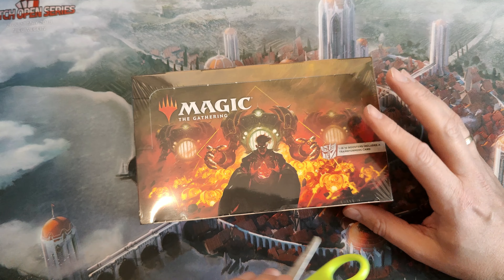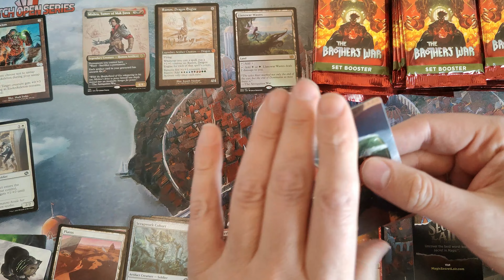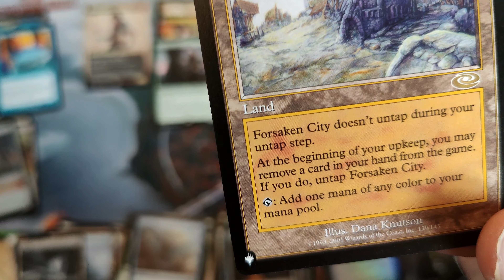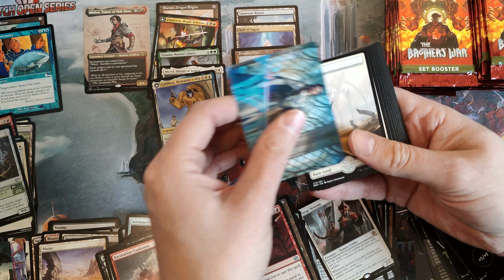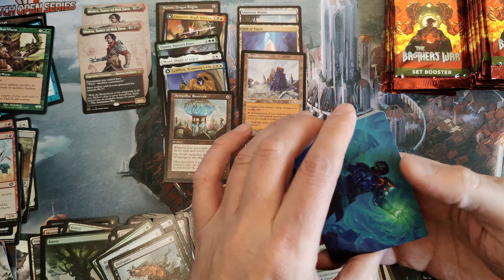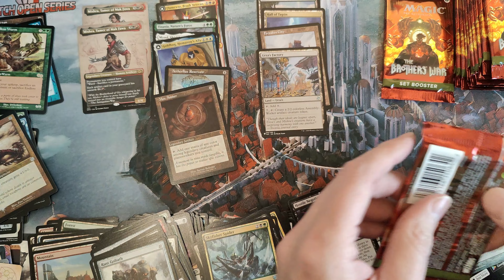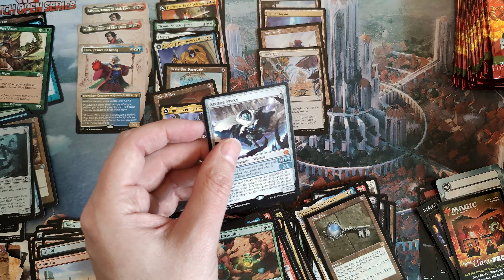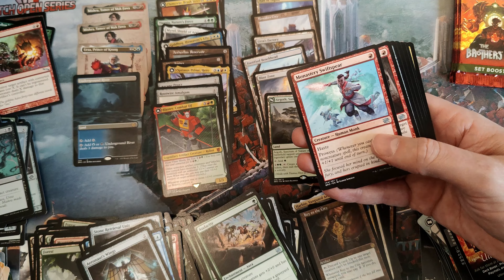BRO SET BOX💥🔥EVER SEE 14 MYTHICS BEGIN PULLED FROM A SET BOX?🔥💥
Also I will be doing give away's when I reach certain subscriber thresholds!
Please remember to join the facebook page as well, since I need a way to contact you: